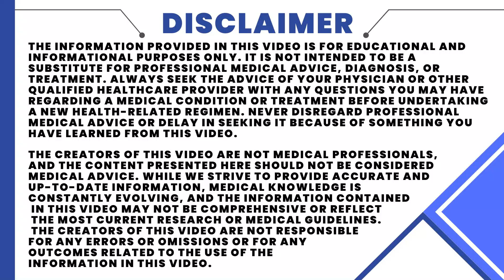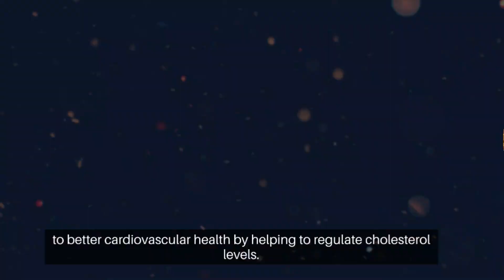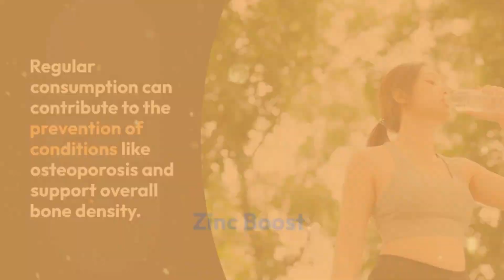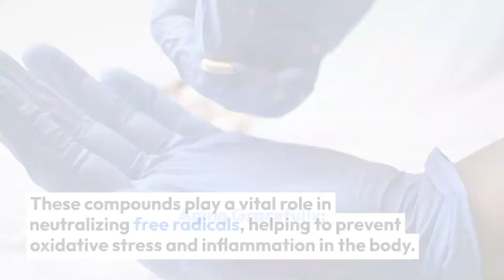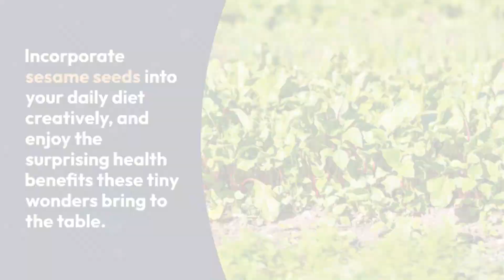The Surprising Health Benefits of Eating Sesame Seeds Daily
Discover the hidden treasures of sesame seeds! In this video, we unravel the surprising health benefits of incorporating sesame seeds into your daily diet. From boosting heart health to enhancing skin radiance, sesame seeds are a powerhouse of nutrition. Whether you sprinkle them on salads, blend them into smoothies, or incorporate them into your meals, join us as we delve into the science-backed advantages of making sesame seeds a daily dietary staple. Let's unlock the secrets to a healthier you through the goodness of sesame seeds!

About:
Welcome to our Achi info channel! We are passionate about helping people live their healthiest lives through education, inspiration, and practical tips. Our channel features a variety of content, including workout videos, healthy recipes, mindfulness practices, and informative discussions on topics like nutrition, mental health, and disease prevention. We believe that small, sustainable lifestyle changes can make a big difference in how you feel and function, and we're here to support you on your journey to better health.